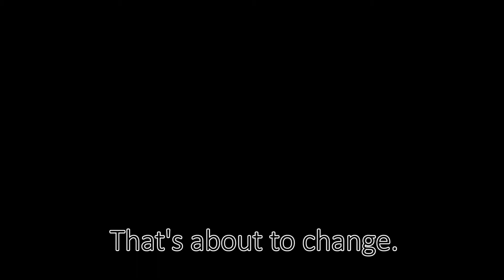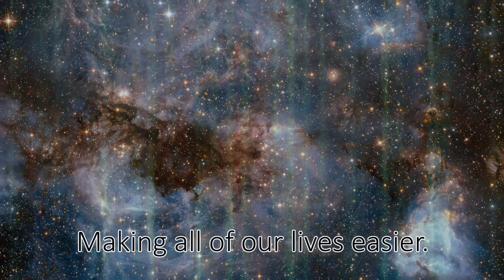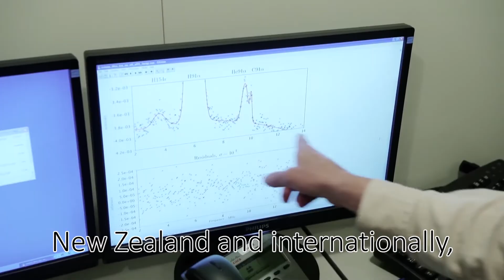What is the Square Kilometre Array (SKA)?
The SKA Is the world's largest science project and AUT is involved in a very important aspect.